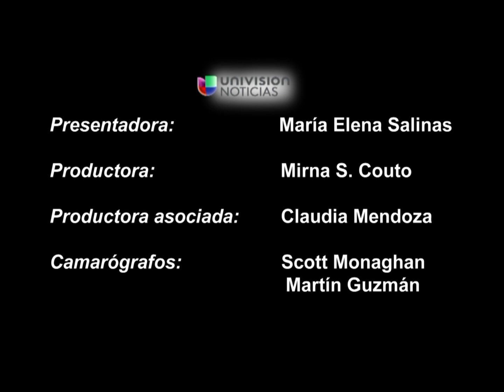Para el presidente de Honduras la crisis de la migración infantil es una coresponsabilidad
Entrevista completa de María Elena Salinas con el Presidente de Honduras Juan Orlando Hernández.